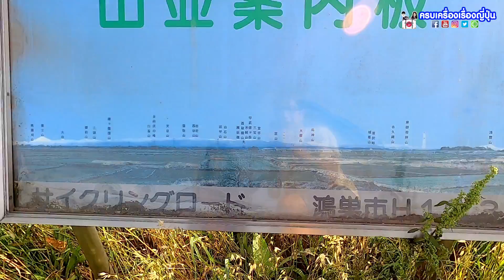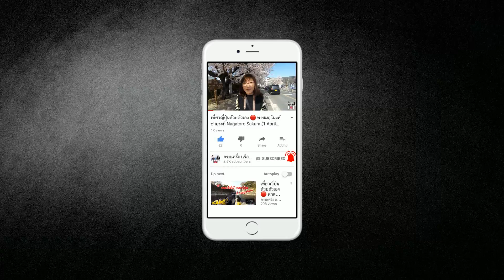🔴 ชีวิตในญี่ปุ่น EP10 ทุ่งดอกป๊อปปี้ใหญ่ที่สุดในญี่ปุ่น ปั่นจักรยานชมทุ่งนาข้าว สัมผัสชีวิตในชนบท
ชีวิตในญี่ปุ่นตอนที่ 10 วันนี้พวกเราจะพาเพื่อน ๆ ไปปั่นจักรยาน ชมดอกไม้กันที่ Poppy Happy Square ซึ่งเป็นสวนดอกไม้ที่มีพื้นที่ 12.5 เฮกเตอร์ หรือประมาณ 125,000 ตารางเมตร และมีดอกป๊อปปี้กว่า 30 ล้านดอกซึ่งถือว่าเป็นหนึ่งในสถานที่ชมดอกป๊อปปี้ที่ใหญ่ทีสุดในประเทศญี่ปุ่นเลยทีเดียวค่ะ แต่สำหรับในปี 2020 นี้ได้มีการยกเลิกงาน เทศกาลชมดอกป๊อปปี้นะคะ ที่สวนแห่งนี้ก็ยังมีดอกป๊อปปี้ที่บานแล้วอยู่บ้าง แม้บางแปลงผู้รับผิดชอบพื้นที่จะทำการตัดทิ้งก็ตาม ถึงจะไม่อลังการงานสร้างเหมือนทุก ๆ ปี แต่ความสดชื่น สดใสของธรรมชาติที่เป็นไปในช่วงเวลานี้ ประกอบกับอุณหภูมิที่เริ่มจะสูงขึ้นก็ไม่สามารถยับยั้งการผลิบานของดอกไม้ได้ค่ะ ถ้าวันไหนท้องฟ้าสดใสอากาศดี เราก็จะสามารถมองเห็นภูเขาไฟฟูจิจากบริเวณสวนดอกไม้นี้ด้วยเช่นกัน

คลิปถ่ายวันที่ 13 พ.ค. 2020 ช่วงเวลาที่เหมาะแก่การชม ต้น พ.ค. - กลาง พ.ค.

การเดินทาง : ลงรถไฟที่สถานี Konosu ทางออก west แล้วขึ้นรถบัส Flower go (フラワー号) Mamuro course (馬室コース) ไปลงที่ป้าย  Kyuushoku center (給食センター) แล้วเดินต่ออีกประมาณ 5 นาที

🇯🇵 ติดตามเรื่องราวเกี่ยวกับญี่ปุ่นอีกมากมายได้ที่...
👉 รวมคูปองที่ต้องมี ก่อนไปญี่ปุ่น..
🧧 คูปองลด 5-7% ตึกม่วงอุเอโนะ
🧧 คูปองลด 15% ประกันการเดินทางทั่วโลก
👉 คูปองลดร้านอื่นๆ ในญี่ปุ่น